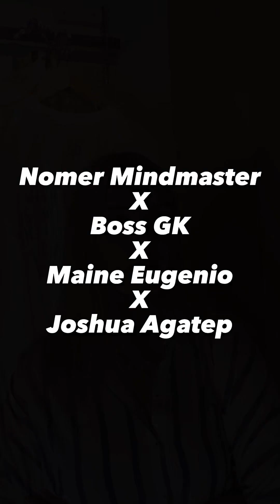KAWAWA NAMAN SI BOSS GK